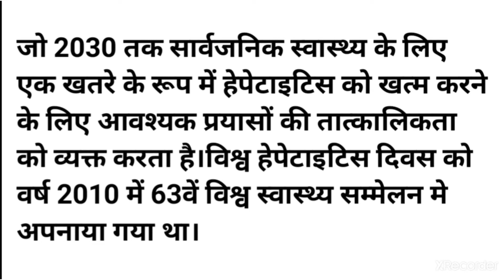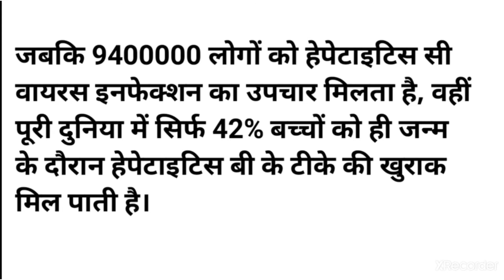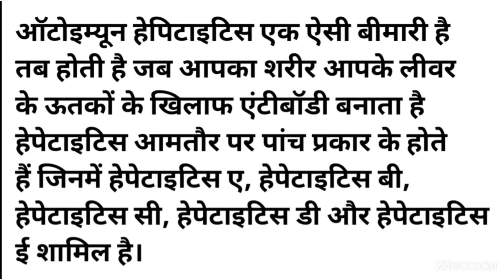World Hepatitis Day | Professor Baruch Samual Blumbarg | WHO | fact discussion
World Hepatitis Day | Professor Baruch Samual Blumbarg | WHO | National And International Day | fact discussion